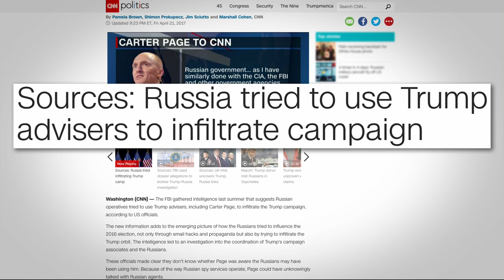Carter Page full interview with Smerconish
Former Trump adviser Carter Page responds to CNN's report that the FBI gathered intelligence last summer that suggests Russian operatives tried to use Trump advisers, including Carter Page, to infiltrate the Trump campaign, according to US officials.